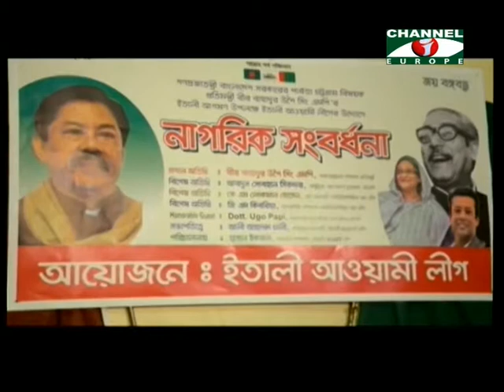Amader Khobor 120917 2